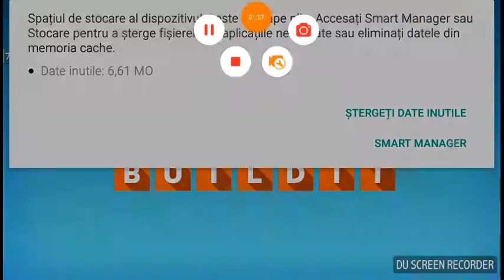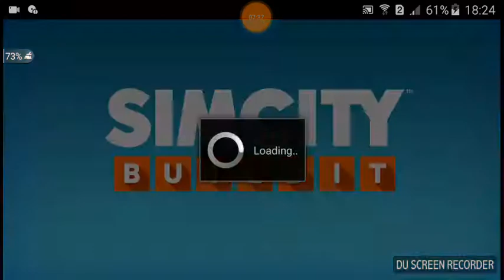Sim city #1 cu Mario pro 10